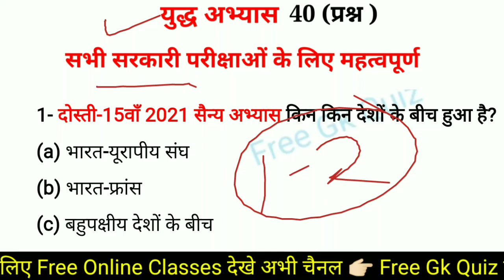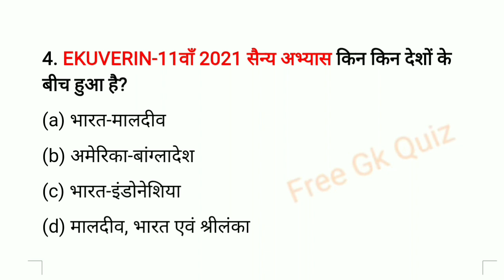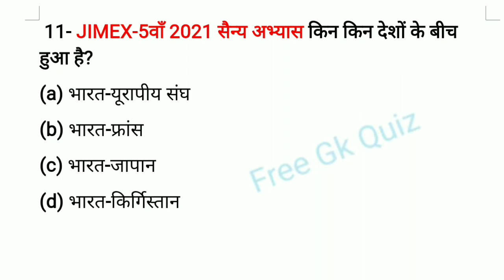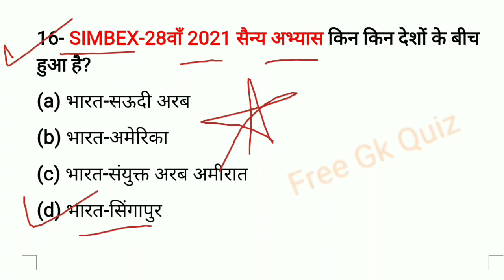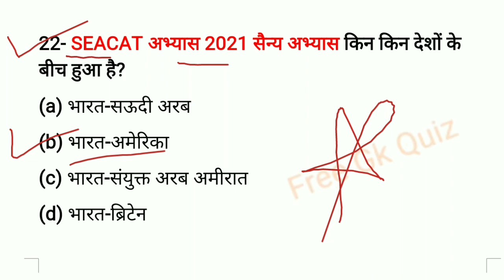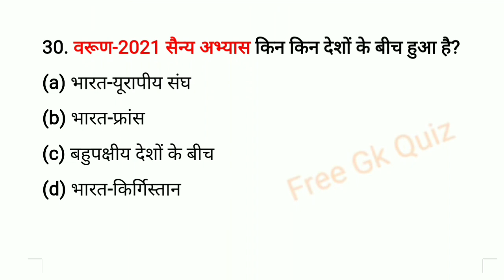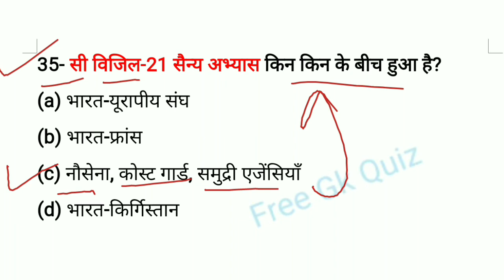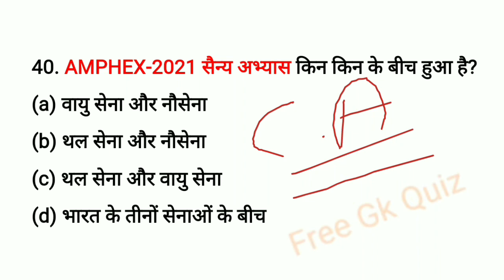Military Exercise 2022 | महत्वपूर्ण युद्ध अभ्यास 2022 | Important Military Exercise | सैन्य अभ्यास